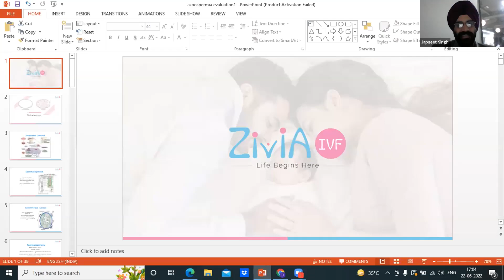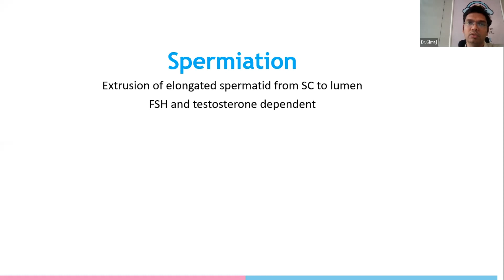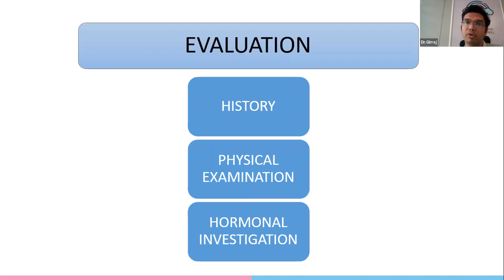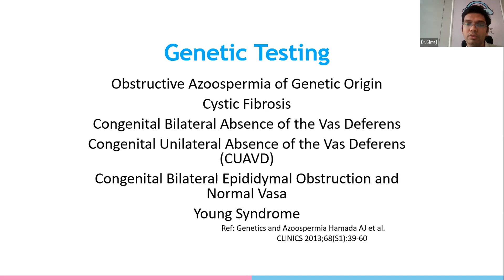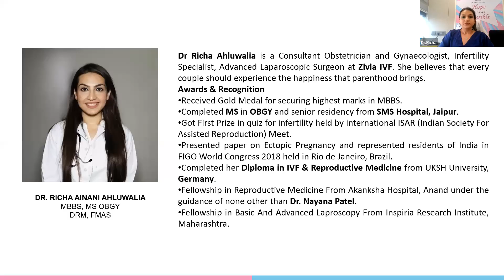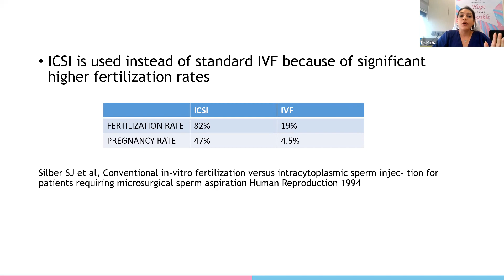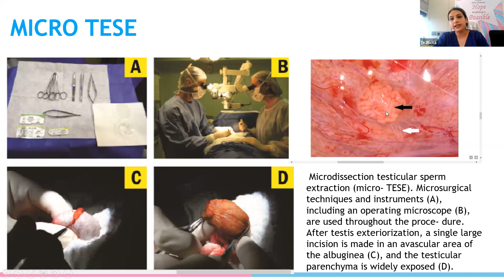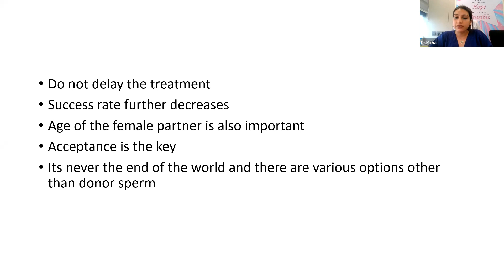Azoospermia | Nil Sperm Count | निल शुक्राणु What's Next? | Zivia IVF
Azoospermia एक ऐसी condition होती है, जिसमे semen में शुक्राणु पूर्णतः अनुपस्थित होता है।
Azoospermia reproductive tract में किसी रुकावट के कारण या अपर्याप्त शुक्राणु उत्पादन के कारण होता है। यह स्थिति male Infertility  का कारण बन सकती है।
Azoospermia या infertility से जुडी अधिक जानकारी के लिए, क्लिक करे